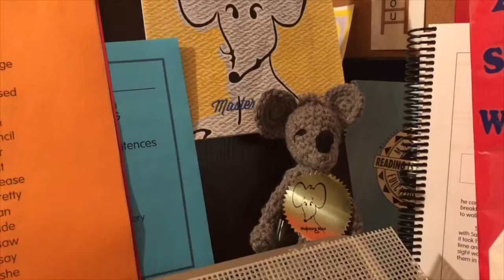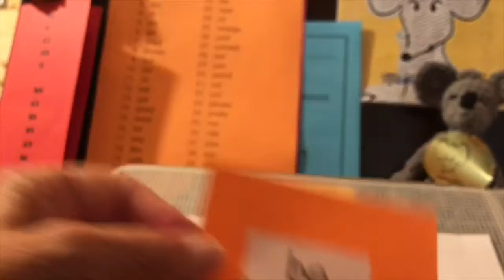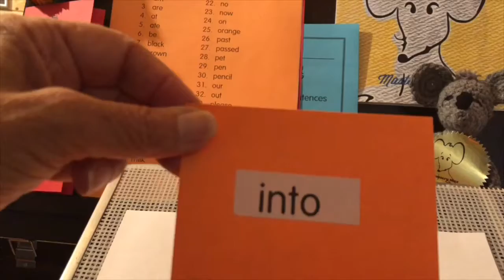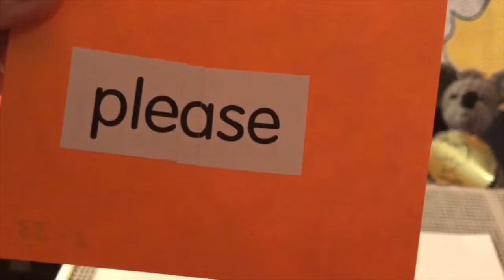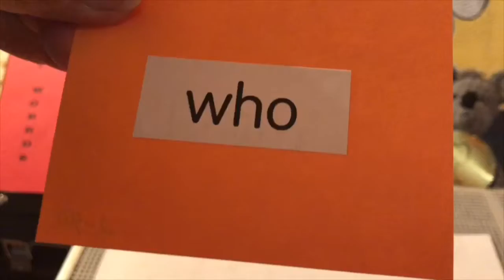Sight Words List 2